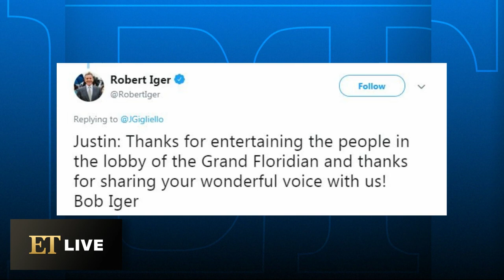Opera Zaddy Justin Gigliello Sings 'Baby Shark' for ET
The volunteer firefighter breaks out Josh Groban's 'Broken Vow' and 'Baby Shark' for ET,